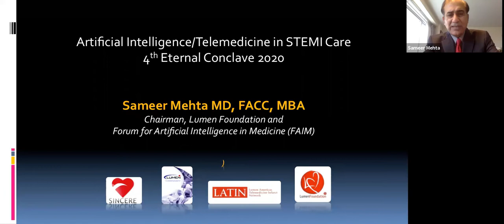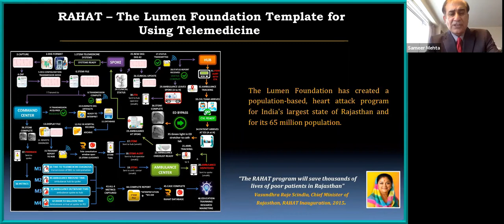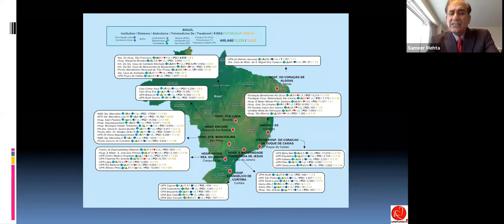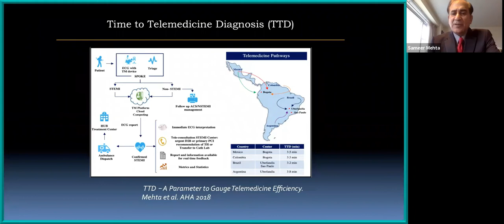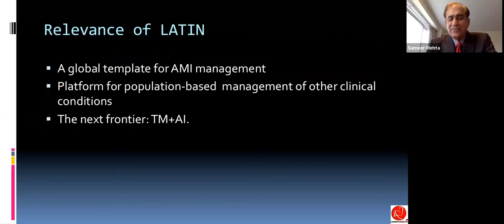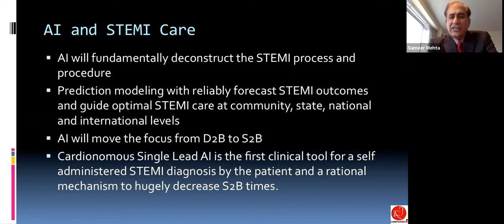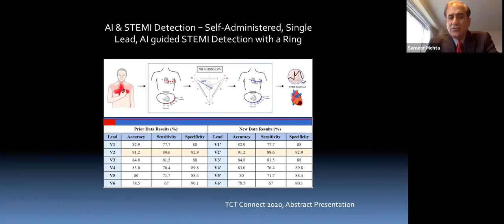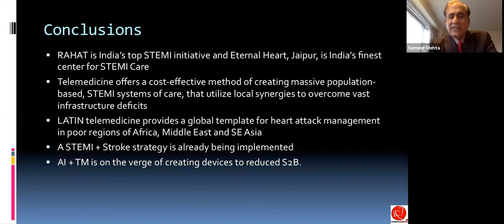4th Eternal Heart Conclave 2020 | Dr Sameer Mehta | Day 1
International Faculty, Dr Sameer Mehta, Interventional Cardiologist & Chairperson - Lumen Foundation & Lumen Global, STEMI Director, ITMS, Miami, Florida, U.S.A. giving presentation on "Artificial Intelligence/ Telemedicine in STEMI Care" in the 4th Eternal Heart Conclave 2020 on Day 1, 28th October 2020.

To watch other live  recorded sessions of our National & International Speakers at 4th Eternal Heart Conclave 2020, please click: